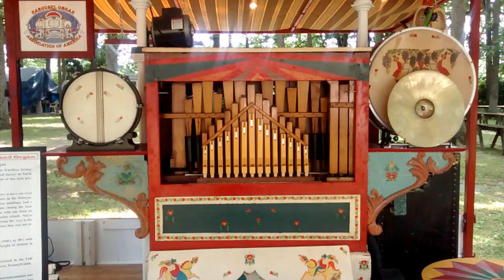Bob Buckler's Wurlitzer 105 Band Organ Plays In The Mood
Roll #3902, tune 1, In The Mood on Bob Buckler's Wurlitzer 105 Band Organ. Filmed at the Shupps Grove COAA rally. Enjoy!